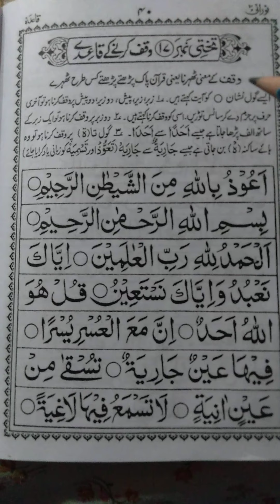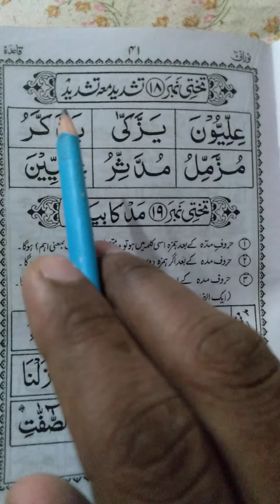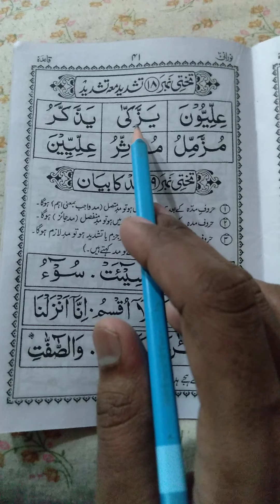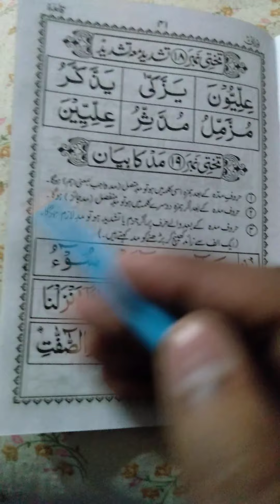Noorani qaide ka sabaq no.#56 نورانی قاعدہ کا سبق نمبر٥٦